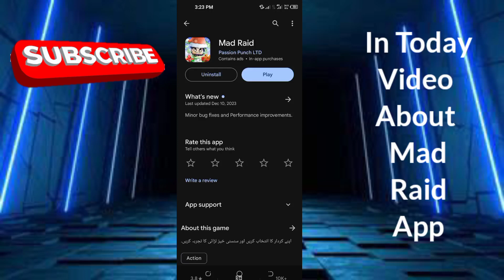Mad Raid Gameplay - Mad Raid Legit - Mad Raid Withdrawal+ Mad Raid Binance - Mad Raid App